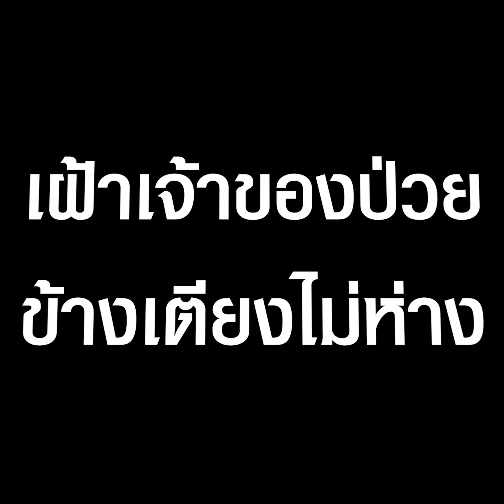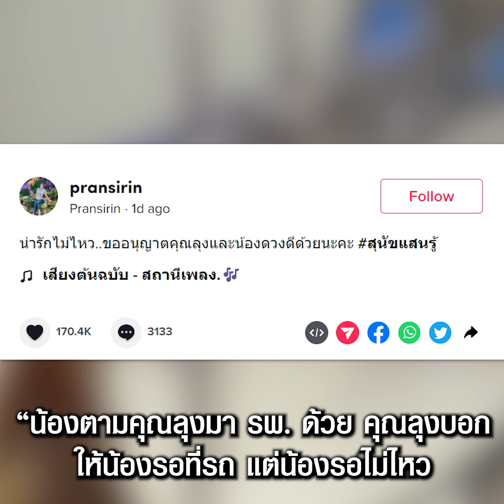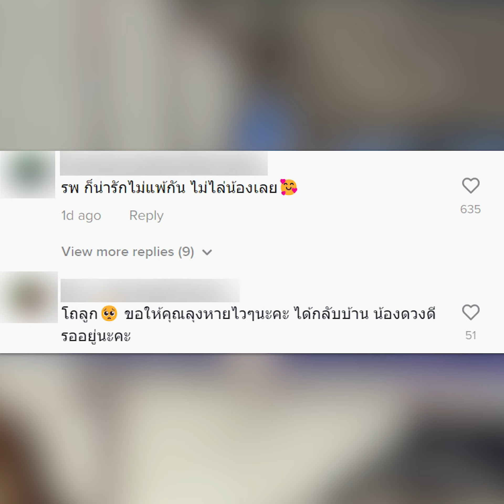แห่เอ็นดูเจ้าดวงดี สุนัขแสนรู้สุดซื่อสัตย์ เฝ้าเจ้าของป่วยข้างเตียงไม่ห่าง| TopNewsทั่วไทย |TOP NEWS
ชาวเน็ตแห่เอ็นดูคลิปไวรัล “เจ้าดวงดี” สุนัขแสนรู้สุดซื่อสัตย์ ไม่ยอมทิ้งเจ้าของไปไหน นั่งเฝ้าข้างเตียงผู้ป่วย แถมเดินเข้าไปยันห้องตรวจ